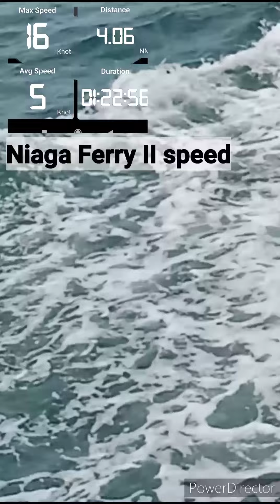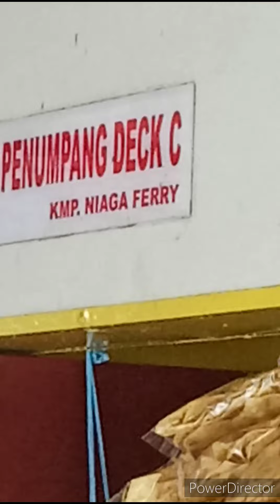Busker on board| Niaga Ferry II Oeban Punggur kepulauanriau First time watching them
On the way to Telaga Punggur, Nov 4th,2022.

The vessel NIAGA FERRY II (IMO: 8610320, MMSI 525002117) is a Passenger/Ro-Ro Cargo Ship built in 1987 (35 years old) .
NIAGA FERRY 2 is a RO-RO built in 1987 by DOK KODJA BAHARI - JAKARTA, INDONESIA. Currently sailing under the flag of Indonesia. It's gross tonnage is 421 tons.
The amount of power needed to move the ship with a speed of 12 knots is 1230.63 kW or 1673.19 HP with a propulsive efficiency of 70%,
Definition of busker

chiefly British. : a person who entertains in a public place for donations.
Why is it called busker? -The verb to busk, from the word busker, comes from the Spanish root word buscar, with the meaning "to seek". The Spanish word buscar in turn evolved from the Indo-European word *bhudh-skō ("to win, conquer"). It was used for many street acts, and was the title of a famous Spanish book about one of them, El Buscón.

Telaga Punggur Domestic Ferry Terminal is the main ferry port operating services between Batam and Bintan Islands. It is situated on the south-east corner of the island.
Telaga Punggur has a modern passenger terminal as well as a Roll-On, Roll-Off facility that moves a wide range of vehicles to and from Bintan Island.
from Telaga Punggur to Tanjunguban is about 55 minutes. Short enough because the distance between the two ports was not far, only about 10 miles.

The ocean (also the sea or the world ocean) is the body of salt water that covers approximately 70.8% of the surface of Earth and contains 97% of Earth's water.[1] An ocean can also refer to any of the large bodies of water into which the world ocean is conventionally divided.[2] Separate names are used to identify five different areas of the ocean: Pacific (the largest), Atlantic, Indian, Southern (Antarctic), and Arctic (the smallest).[3][4] Seawater covers approximately 361,000,000 km2 (139,000,000 sq mi) of the planet. The ocean is the principal component of Earth's hydrosphere, and therefore integral to life on Earth. Acting as a huge heat reservoir, the ocean influences climate and weather patterns, the carbon cycle, and the water cycle.

Batam – Menteri Perhubungan Budi Karya Sumadi meresmikan pengoperasian Dermaga II Pelabuhan Telaga Punggur yang dibangun PT ASDP Indonesia Ferry (Persero) pada Kamis (25/2), di Batam, Kepulauan Riau.

The Riau Archipelago is a geographic term (as opposed to administrative region) for the core group of islands within the Riau Islands Province in Indonesia, and located south of Singapore and east of Riau on Sumatra. Before the province of Riau Islands was formed, there was no ambiguity in term; however, in Indonesian language, both the archipelago and administrative province are referred to as simply "Kepulauan Riau". The province may have the word "Provinsi" preceding it for clarity. Additionally the term BBK for Batam Bintan Karimun may refer to the archipelago.
The terms "the ocean" or "the sea" used without specification refer to the interconnected body of salt water covering the majority of the Earth's surface.[3][4] It includes the Atlantic, Pacific, Indian, Southern and Arctic Oceans.[11] As a general term, "the ocean" and "the sea" are often interchangeable, although speakers of British English refer to "the sea" in all cases,[12] even when the body of water is one of the oceans.

Strictly speaking, a "sea" is a body of water (generally a division of the world ocean) partly or fully enclosed by land.[13] The word "sea" can also be used for many specific, much smaller bodies of seawater, such as the North Sea or the Red Sea. There is no sharp distinction between seas and oceans, though generally seas are smaller, and are often partly (as marginal seas) or wholly (as inland seas) bordered by land.[14] @Wiki-fun